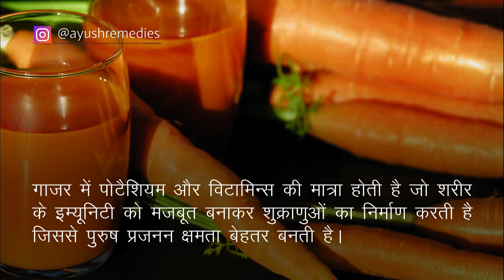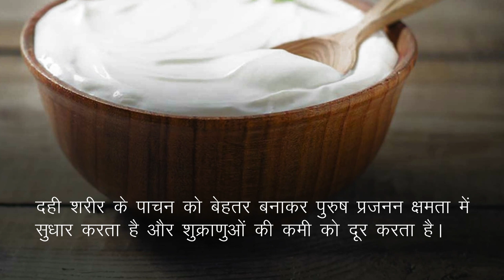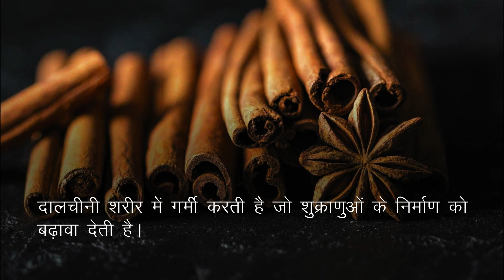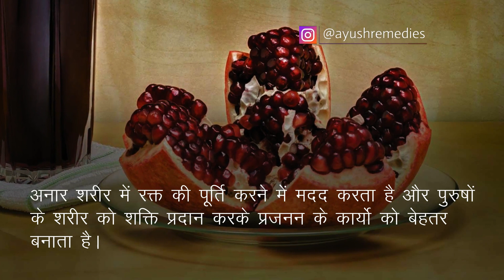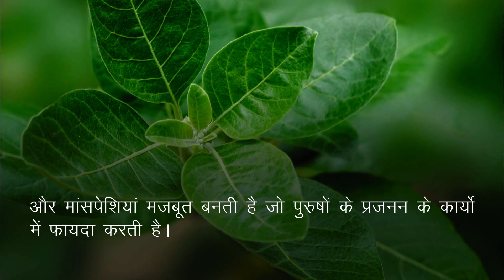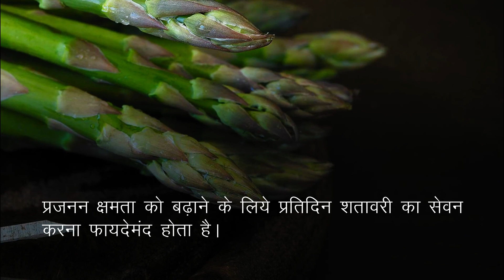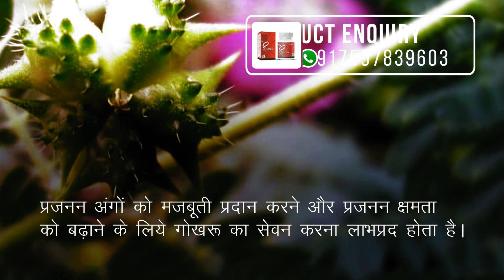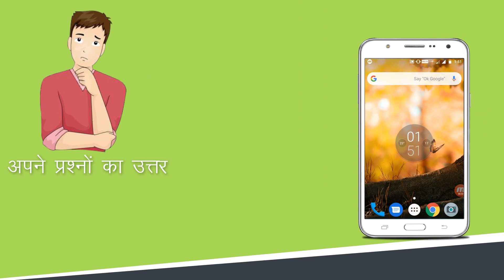Natural Ways to Boost Fertility - प्रजनन क्षमता बढ़ाने के उपाय (पुरुषों के लिए)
इस वीडियो में पुरुषों में प्रजनन क्षमता बढ़ाने के घरेलू एवं आयुर्वेदिक उपाय के बारे में बताया है।

इस वीडियो में हमने प्रजनन क्षमता बढ़ाने के आयुर्वेदिक उपाय के बारे में बताया है। स्पर्मैक कैप्सूल (Spermac capsules) आयुर्वेदिक जड़ी-बुटियों से निर्मित अत्यंत फायदेमंद हर्बल इलाज है।

स्पर्मैक कैप्सूल (Spermac capsules) के बारे में अधिक जानकारी के लिए यहाँ जाएँ